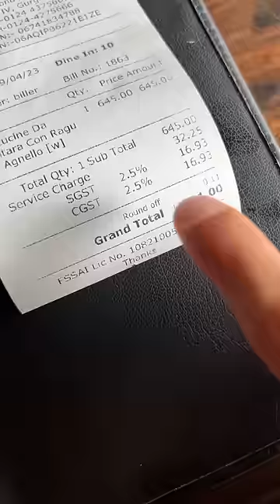Italy ki National Dish Khayi hai Kabhi? 🍕 🍝 🇮🇹